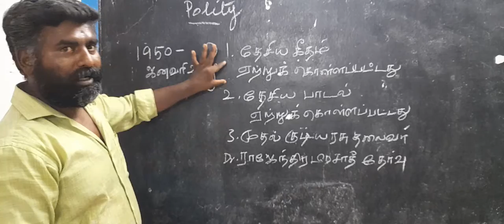Tnpsc || இந்திய அரசியலமைப்பு shots videos //group4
tnpsc group4 polity